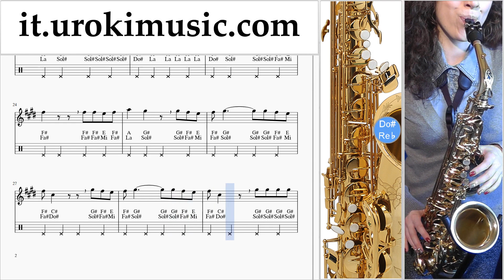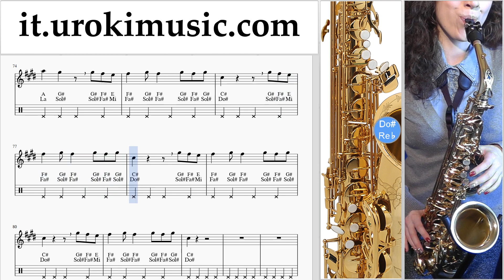Lezioni di Sassofono Contralto Lele Pons - Celoso Tutorial Spartito um-i276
Lezioni di Sassofono Contralto Lele Pons - Celoso Tutorial Spartito um-i276 Si prega di scrivere nei commenti, come rendere le lezioni più utile a voi?